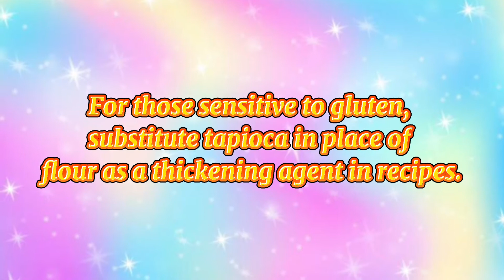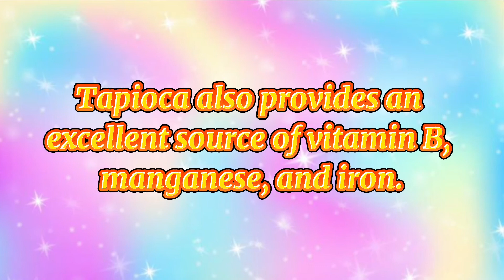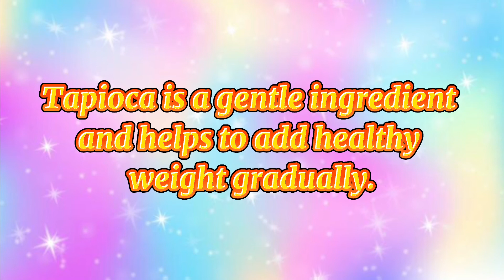July 15 - National Tapioca Pudding | Dessert | Treat | Snack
National Tapioca Pudding Day on July 15th encourages us to dig into this pudding dish enjoyed around the world!